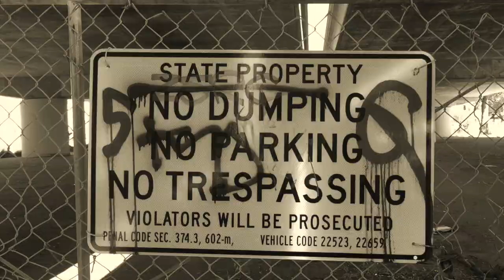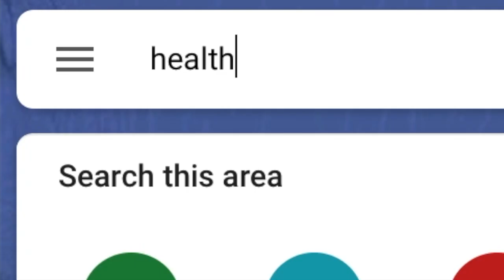Fantastic Negrito HAVE YOU LOST YOUR MIND YET? **Sunshine Episode**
WELCOME TO REVOLUTION PLANTATION

Fantastic Negrito is a man’s truth told in the form of black roots music.  In this episode of "Have You Lost Your Mind Yet?" We explore urban farming and the need for this practice to become more widespread in communities under served by the main stream food system.   Featuring Ron Finley,  Fantastic Negrito, Thirsty Waters and a whole lot of vegetable related commentary we offer a Fantastic Negrito take on what we can do from our backyard to revolutionize our lives and communities through urban farming.

EDITED BY TOMAS "THE CHILEAN" SALCEDO

Pre - Order ALBUM "Have You Lost Your Mind Yet?"